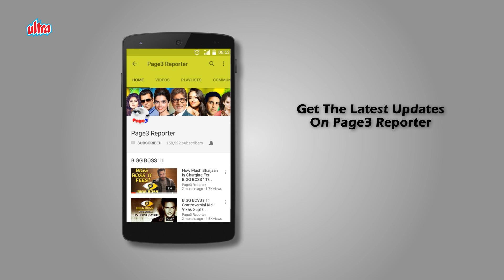The Lost Hero - Prem Krishen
Prem Krishen (Prem Krishen Malhotra) born 5 July 1953 is an Indian film actor, turned TV and film producer and the owner of Cinevistaas Limited, a film and television production company established in 1993, known for TV series such as Kathasagar, Gul Gulshan Gulfaam, Junoon, Dill Mill Gayye and Bepannaah. He is the son of the late actor Prem Nath and mother Bina Rai. He also has a younger brother, Kailash. His father's sister Krishna married actor-director Raj Kapoor. Prem Krishen attended Hill Grange High School on Peddar Road, Mumbai. He followed in his parents' footsteps briefly by starring in the big hit Dulhan Wohi Jo Piya Man Bhaye (1977) which revived the Rajshri banner, and in some television serials, but soon became producer.